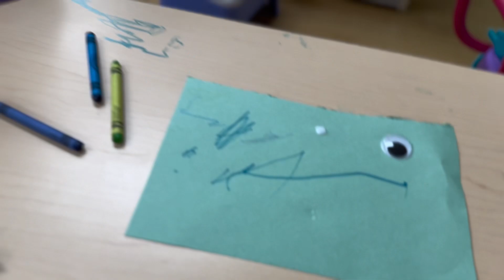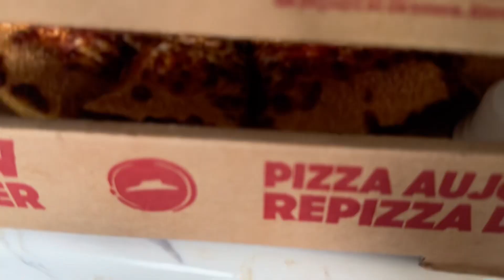Wet Dogs and Kids Fun on this Rainy Friday!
Join us while we check out “Messy Makers” with the little kids and enjoy our family time on this rainy Friday!